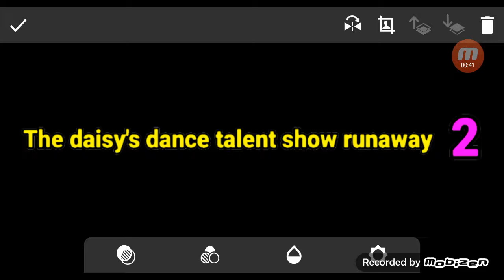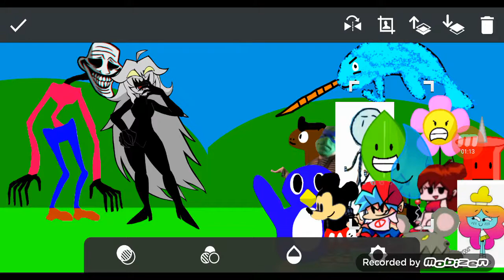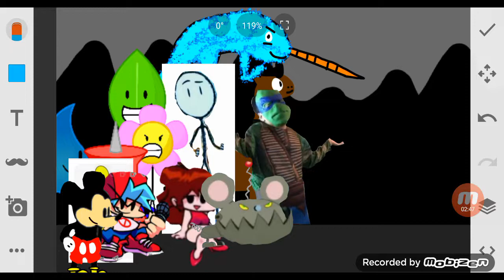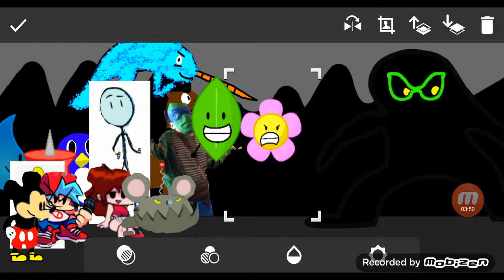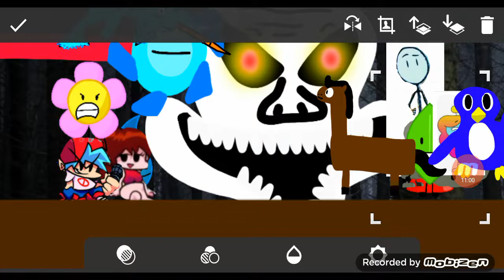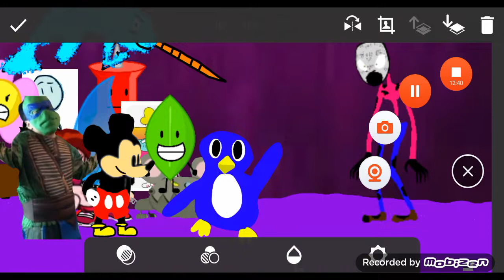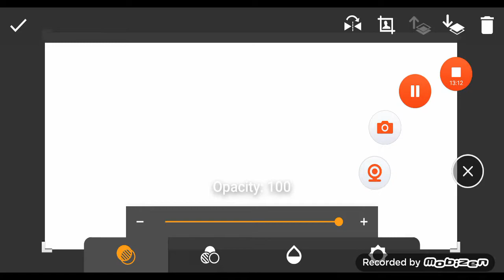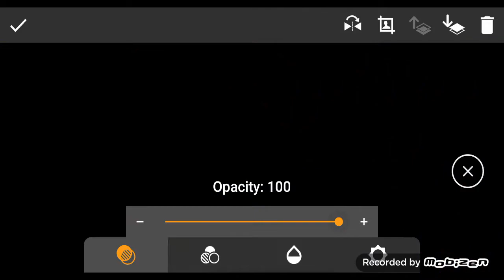daisy's dance talent show runaway 2 full movie